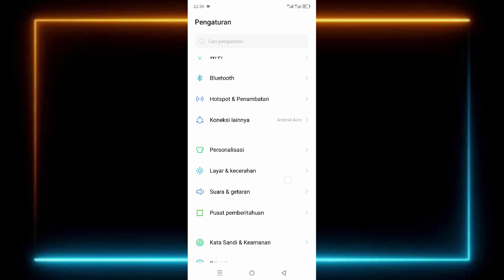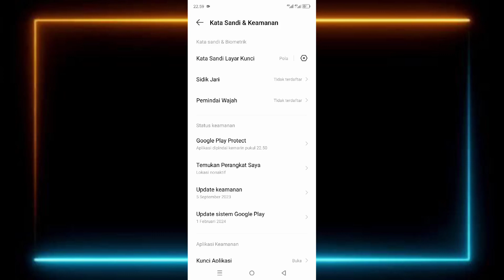Cara Menghapus Sidik Jari Di HP Infinix Terbaru